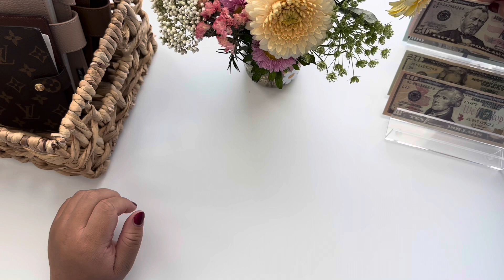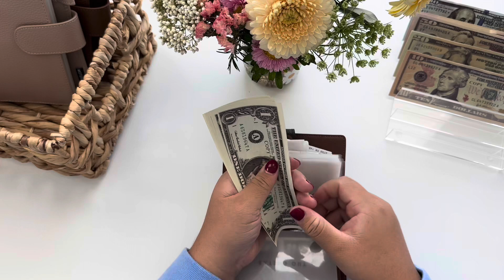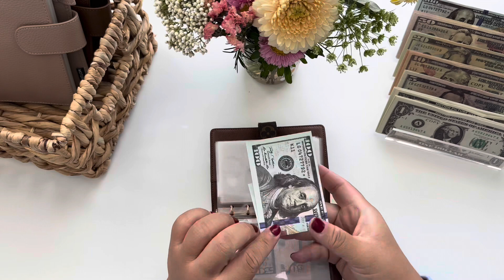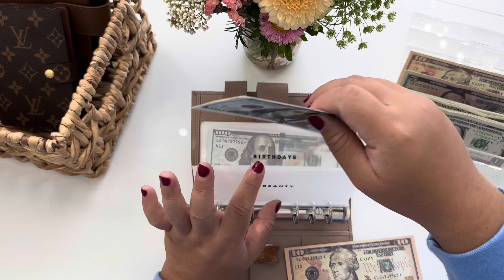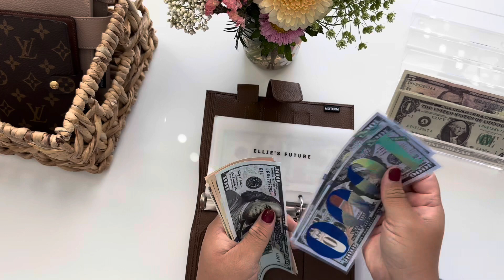Cash Envelope Stuffing l $543 l September Paycheck #2 l Zero Based Budget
Hello, my name is Keren and I’m a 33 year old cash budgeter. I’m a huge supporter of saving for rainy days and enjoying our sunny days. I hope you stay awhile!

Moterm Binders

A6 Envelopes

A7 Envelopes

Prop Money

100 Envelope Challenge

$100 Placeholder

$500 Placeholder

$1000 Placeholder — ​⁠@bryoki_

Cash Tray

Budgeting Template